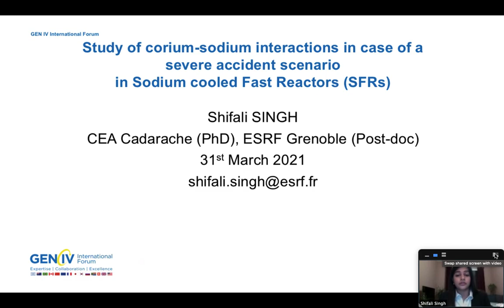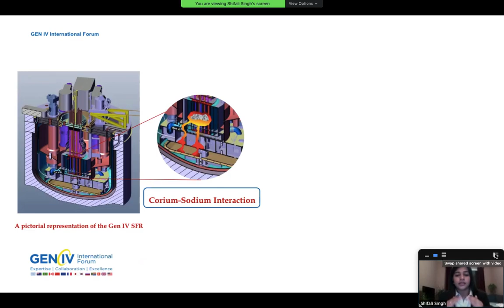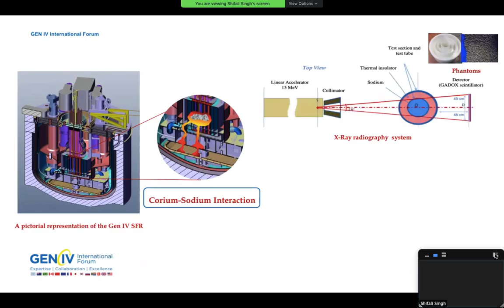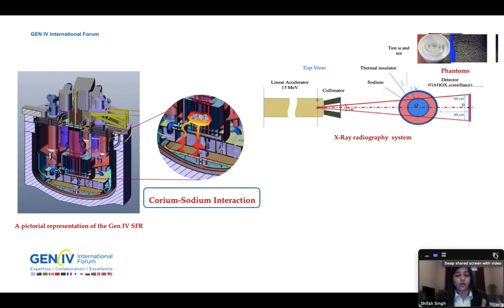Shifali Singh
Pitch Your Generation IV Research Competition 2021. Vote by clicking 'Like'!

Title: "Study of corium-sodium interactions in case of a severe accident scenario in Sodium cooled Fast Reactors (SFRs)"